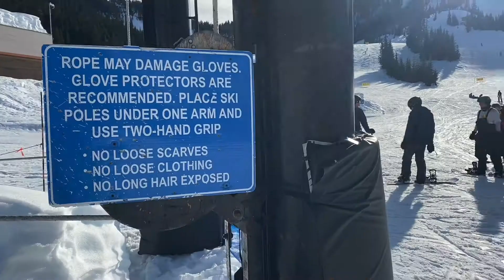Rope Tow Carnage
With only four lifts spinning at Steven's Pass I opted to have some fun with my iPhone documenting the craziness around the Rope Tow rather than stand in line for hours on end on a typical wild Sunday in January.